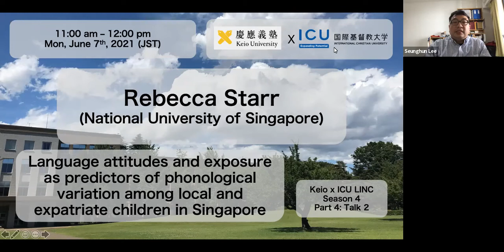[Keio x ICU-LINC0058] Rebecca Starr (National University of Singapore)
Keio x International Christian University Linguistics Colloquium

[Date & Time] 10 am - 12 pm Monday, June 7, 2021 (JST)

[Speakers]
[Keio x ICU-LINC0057] Jonah Katz (West Virginia University)
"Campidanese Sardinian lenition is phonetic and conditioned by duration"

"Language attitudes and exposure as predictors of phonological variation among local and expatriate children in Singapore"

This event was supported by the Institute of Cultural and Linguistic Studies at Keio University, Phonetic Society of Japan, and the Linguistics Lab at International Christian University.

Hosted by Seunghun J. Lee (International Christian University & University of Venda) Shigeto Kawahara (Keio University)

Assistant: Yukki Baldoria Wu